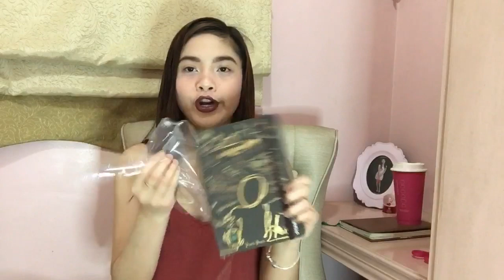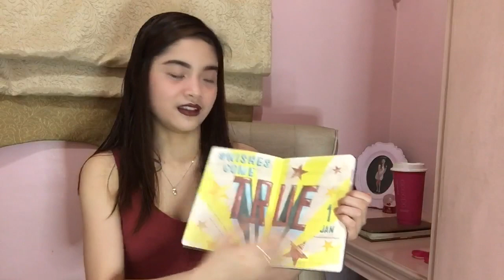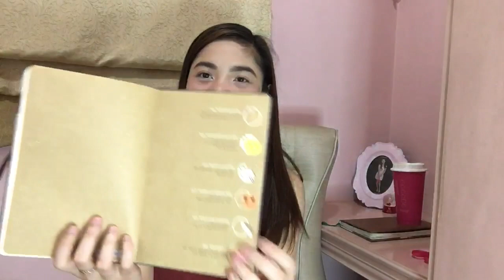STARBUCKS PLANNER 2019 | denzelmae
Review about the Starbucks Planner 2019
Tips how to collect stickers.